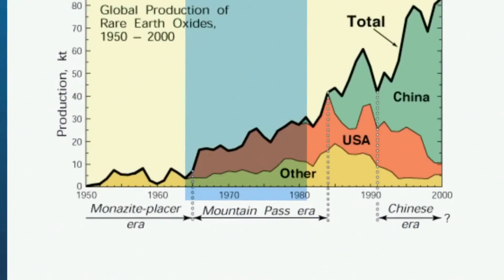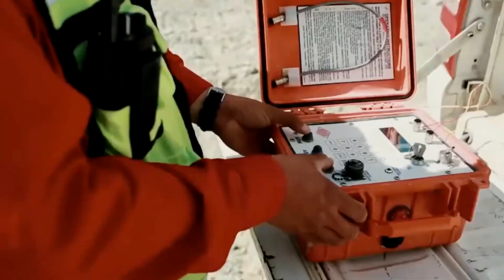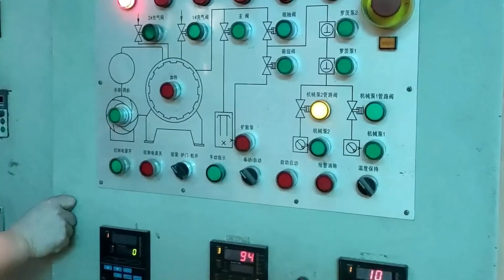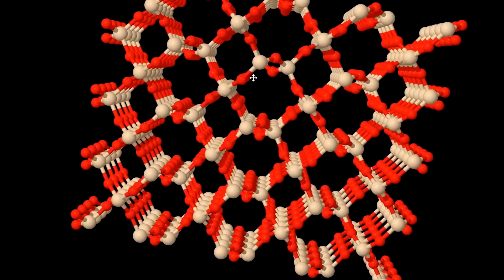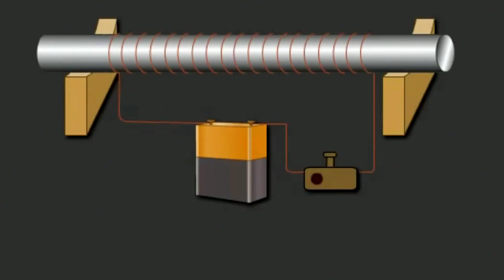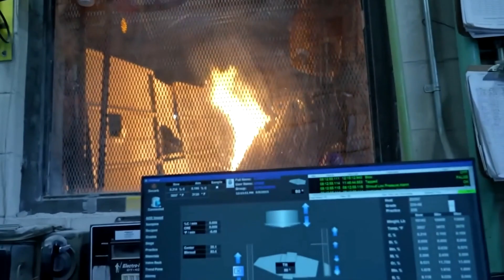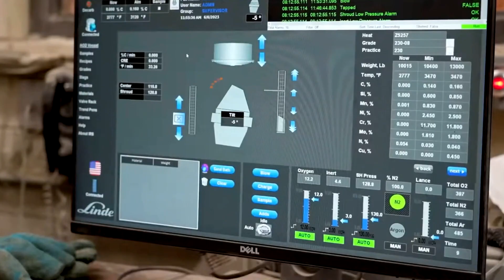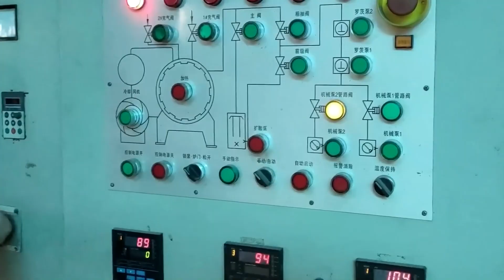Inside The Mega Factory That Forges Millions Of Industrial Magnets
What happens inside a factory where raw ore becomes a force tens of thousands of times stronger than Earth's magnetic field? ⚡

In this documentary, we go inside the high-tech production of rare earth magnets. You'll witness every stage of this incredible process, from pulverizing raw ore into micron-sized dust to forging it under extreme heat and pressure in a pure argon atmosphere. See how inert metal is awakened by a 3,000-volt jolt, creating the powerful heart of electric vehicles, wind turbines, and industrial robots. ⚙️